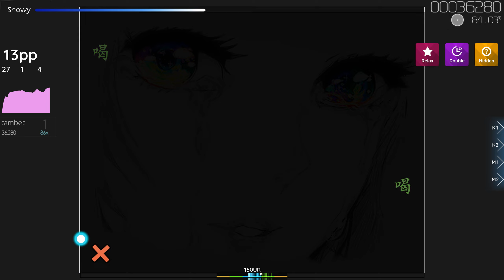horizontal jump godmode